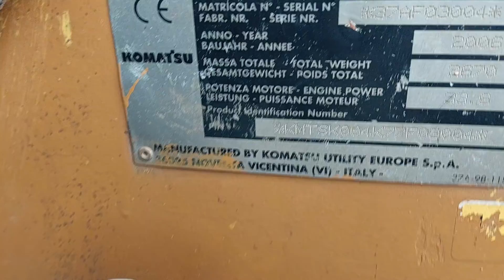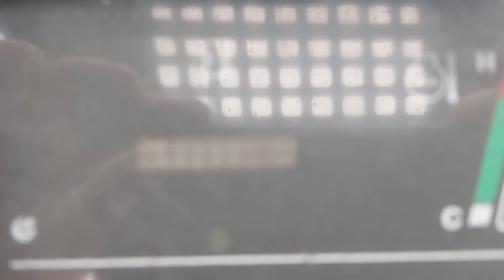Komatsu SK 714